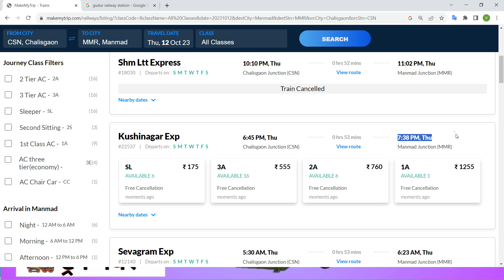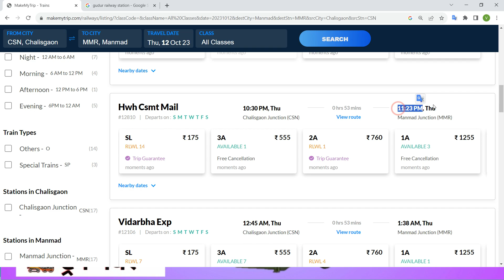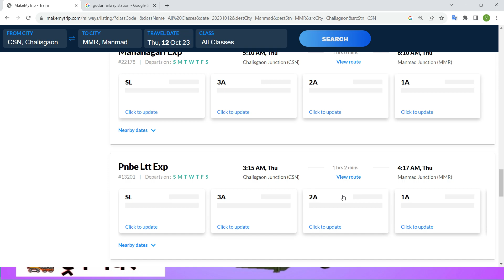chalisgaon to manmad train , chalisgaon to manmad train ticket price , chalisgaon to manmad by train